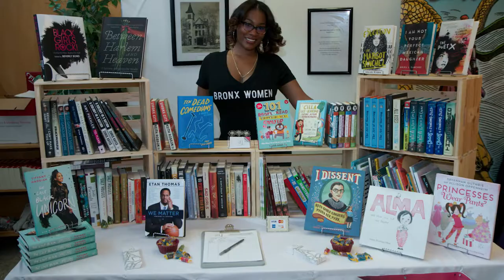A Call to Action | Bronx Literacy Crisis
"Does your zip code determine your future?"

_ Alexa Sorden, Principal of Concourse Village Elementary School

Greg Hernandez is a Bronx based filmmaker. He and his team are producing a short documentary on the literacy crisis in The Bronx.

Bronx call to action video. How we do stop the cycle of illiteracy and poverty in The Bronx?